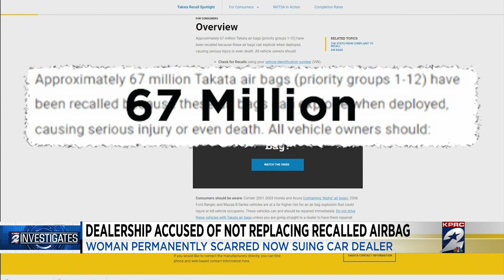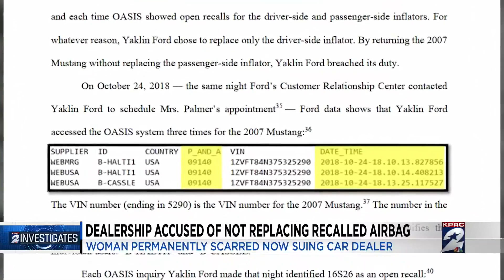Dealership accused of not replacing recalled airbag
Woman permanently scarred now suing dealer